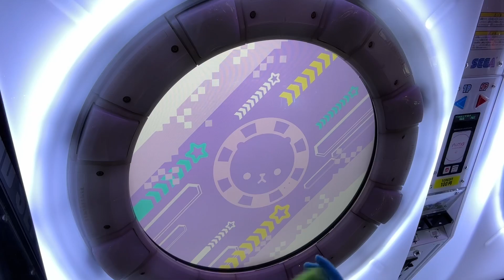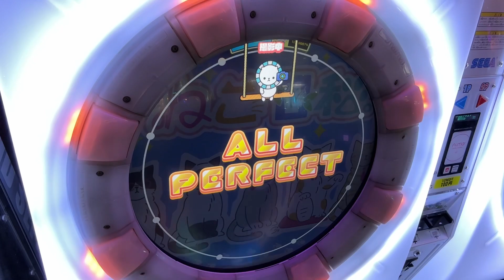ネコ日和。 AP